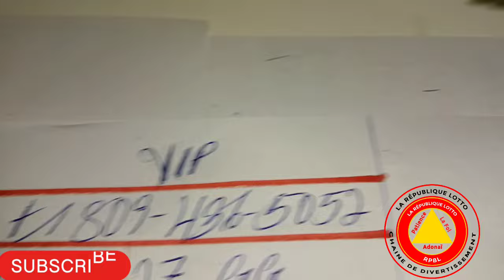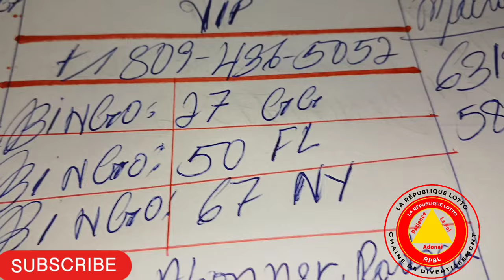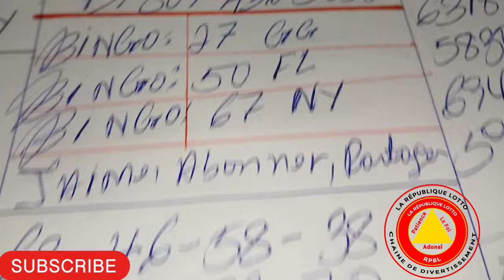BOUL CHO KI PAKA PA SOTI ASWÈA 29 Mars 2024, BINGO 50 FL✅️, BINGO 27 GG, BINGO 67 NY✅️.